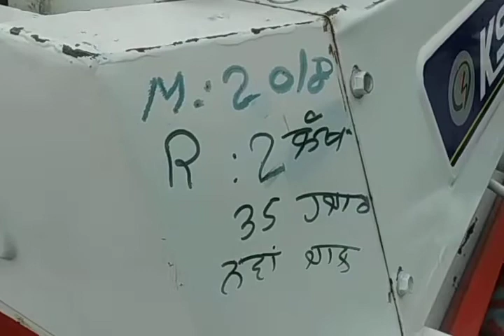ਕੇ ਐਸ ਤੂੜੀ ਰੀਪਰ ਸੇਲ//ks tudi reaper sale//Talwandi tractor mandi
ਕੇ ਐਸ ਏ ਤੂੜੀ ਰੀਪਰ ਸੇਲ//ksa tudi reaper sale//Talwandi tractor mandi